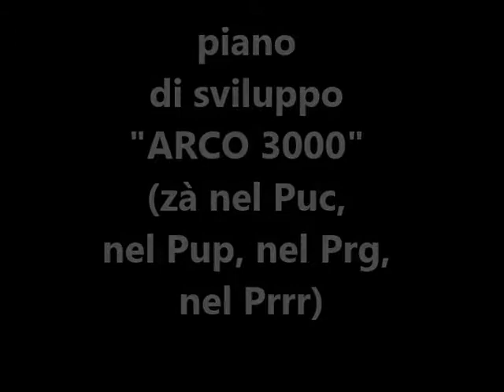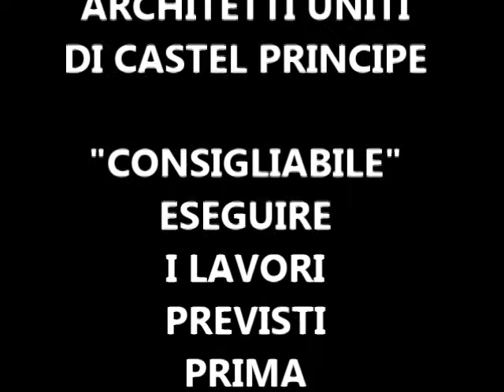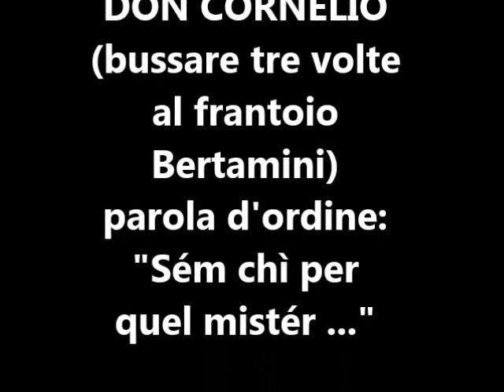TELEVIGNOLE: PROGETTO ARCO 3000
TELEVIGNOLE: Un progetto per il castello di Arco "dimenticato" dall'amministrazione comunale - Le richieste di un gruppo di imprenditori esteri